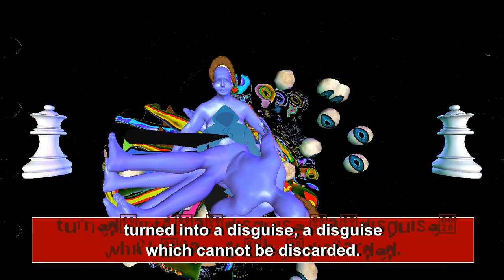Ways of Something Episode 2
Androids, cam girls and famous drag queens emerge from cyberscapes and seas of oscillating glitches. "Women constantly meet glances which act like mirrors, reminding them of how they look, or how they should look," John Berger’s distinguished British voice muses.

He's describing muses in centuries-old paintings and what he considers their relevance to his present time, early 1970s, in the seminal BBC documentary series Ways of Seeing. But we're watching the second episode of Ways of Something, curated by Canadian artist Lorna Mills. This video work features 28 digital-born artists who have replaced the visuals with original 60-second pieces, one minute at a time. Berger's comments take on new meanings. The "gaze", for example, begins to reflect what Mills calls "a spiral of crippling self-consciousness that anyone, male or female, can be sucked into when their physical selves are constantly exposed online." The Ways Of Something project updates art history and criticism -- all through gyrating subtitles, remixed TMZ footage, collaged pop culture GIFs and surreal photo-booth performances made by artists from all over the world.